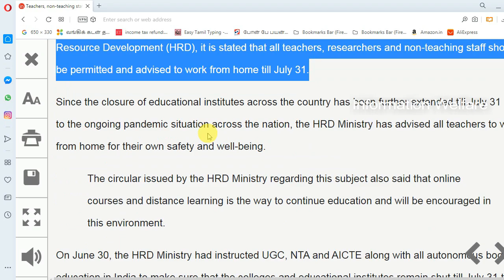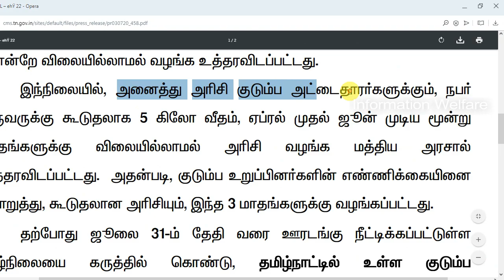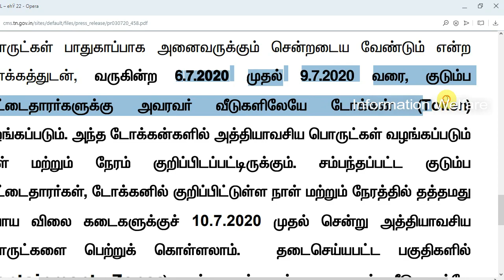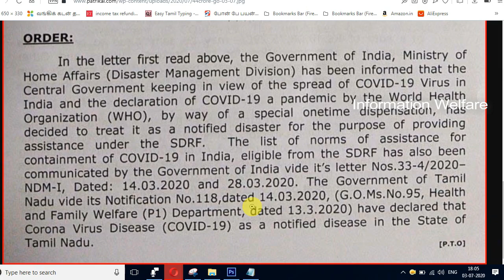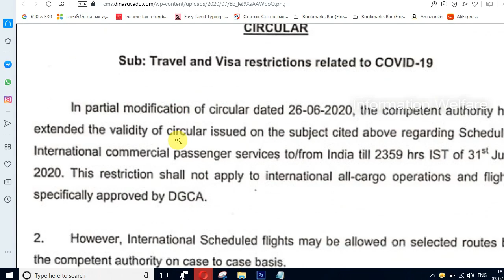தமிழக முதல்வர் அதிரடி! அரிசி குடும்ப அட்டைதாரர்களுக்கு இலவச திட்டம்! ஜூலை 31 வரை போக்குவரத்து தடை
தமிழக முதல்வர் அதிரடி அறிவிப்புகள்! அரிசி குடும்ப அட்டைதாரர்களுக்கு இலவச திட்டம்! ஜூலை 31 ஆம் தேதி வரை போக்குவரத்து தடை! ஜூலை 31 வரை ஆசிரியர்களுக்கு வீட்டிலிருந்து பணி! பள்ளி மாணவர்களுக்கு தமிழக அரசு புதிய திட்டம்!

1. சத்துணவு பொருட்களை உலர் உணவு பொருட்களாக வழங்க உத்தரவு

தமிழகத்தில் சத்துணவு திட்டத்தின் கீழ் பயன்பெறும் பள்ளி மாணவர்களுக்கு மே மாதத்திற்கான சத்துணவு பொருட்களை உலர் உணவு பொருட்களாக வழங்க தமிழக அரசு உத்தரவிட்டுள்ளது.

இதற்காக 16 ஆயிரம் மெட்ரிக் டன் அரிசியும், 5200 மெட்ரிக் டன் பருப்பும் கொள்முதல் செய்யப்பட்டு அந்தந்த பள்ளிகளுக்கு அனுப்பப்பட்டுள்ளது. மேலும், பள்ளி மற்றும் வகுப்பு வாரியாக உலர் உணவு பொருட்கள் வழங்கப்படுவதற்கான நாள் மற்றும் நேரத்தை மாவட்ட ஆட்சியர்கள் விளம்பரப்படுத்தவும் உத்தரவிடப்பட்டுள்ளது.

2. ஜூலை மாதத்திற்கான ரேஷன் பொருட்களை இலவசமாக வழங்க முதலமைச்சர் உத்தரவு

தமிழகத்தில் ஜூலை 31 ஆம் தேதி வரை ஊரடங்கு நீட்டிக்கப்பட்டுள்ளதால், ஜூலை மாதத்திற்கான ரேசன் பொருட்களை அரிசி குடும்ப அட்டைதாரர்களுக்கு விலையில்லாமல் வழங்க தமிழக அரசு உத்தரவிட்டுள்ளது.

3. கொரோனா தடுப்பு பணி-ரூ.44.34 கோடி நிதி ஒதுக்கீடு செய்து தமிழக அரசு அரசாணை வெளியீடு

கொரோனா நோயாளிகள் உட்பட மருத்துவர்கள், செவிலியர்கள் மற்றும் தீயணைப்பு துறையினருக்கு உணவு வழங்க 44 கோடியே 34 லட்சம் ரூபாய் நிதி ஒதுக்கீடு செய்து தமிழக அரசு அரசாணை வெளியிட்டுள்ளது.

4. சர்வதேச விமானங்களுக்கு ஜூலை 31- ஆம் தேதி வரை தடை

சர்வதேச விமானங்களுக்கு ஜூலை 31- ஆம் தேதி வரை தடை விதிப்பதாக மத்திய அரசு அறிவித்துள்ளது . கொரோனா காரணமாக இந்தியா முழுவதும் ஊரடங்கு உத்தரவு பிறப்பிக்கப்பட்டு உள்ளது.இதன் விளைவாக பொதுப்போக்குவரத்துக்கு தடை விதிக்கப்பட்டுள்ளது.இதில் விமான போக்குவரத்தும் அடங்கும். இந்நிலையில்  சர்வதேச விமானங்களுக்கு ஜூலை 31- ஆம் தேதி வரை தடை விதிப்பதாக மத்திய அரசு அறிவித்துள்ளது .

5. ஆசிரியர்கள், பிற ஊழியர்களுக்கு ஜூலை 31 வரை வீட்டிலிருந்து பணி: மத்தியக் கல்வி அமைச்சகம் அறிவிப்பு

ஆசிரியர்கள் மற்றும் ஆசிரியரல்லாத பிற ஊழியர்களுக்கு ஜூலை 31 வரை வீட்டில் இருந்தே பணி செய்ய அனுமதி வழங்கப்படுவதாக மத்தியக் கல்வி அமைச்சகம் அறிவித்துள்ளது.

6. வரும் 6-ம் தேதி தாஜ்மகால் திறப்பு

கரோனா வைரஸ் பரவலை கட்டுக்குள் கொண்டுவர மூடப்பட்டிருந்த தாஜ்மகால், டெல்லி செங்கோட்டை உள்ளிட்ட அனைத்து நினைவுச் சின்னங்களும் 6-ம் தேதி மீண்டும் திறக்கப்படுகிறது.

தற்போது ஊரடங்கு படிப்படியாக தளர்த்தப்படுவதால் தொல்லியல் துறை கட்டுப்பாட்டின் கீழ் வரும் சுமார் 820 வழிபாட்டு தலங்கள் மீண்டும் திறக்கப்பட்டுள்ளன.

இந்நிலையில், மத்திய சுற்றுலாத் துறை அமைச்சர் பிரகலாத்சிங் படேல், டிவிட்டர் பதிவில்நேற்று வெளியிட்ட பதிவில், ‘‘ஜூலை 6-ம் தேதியில் இருந்துஅனைத்து நினைவுச்சின்னங்களையும் முன்னெச்சரிக்கை நடவடிக்கைகளுடன் திறக்கலாம்’’ என்று கூறியுள்ளார்.